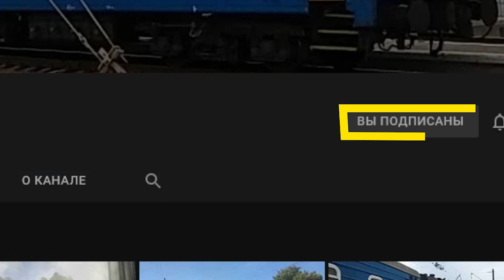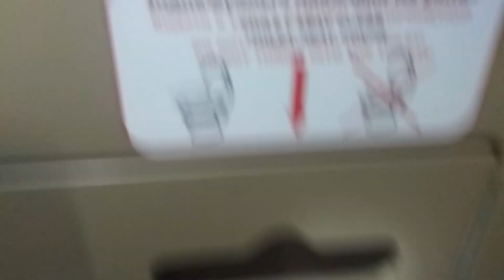Обзор поезда IC+ Hyundai Rotem сообщением Киев - Львов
Обзор скоростных поездов InterCity+ Hyundai Rotem на примере поезда едущего по маршруту Киев - Хмельницкий - Львов